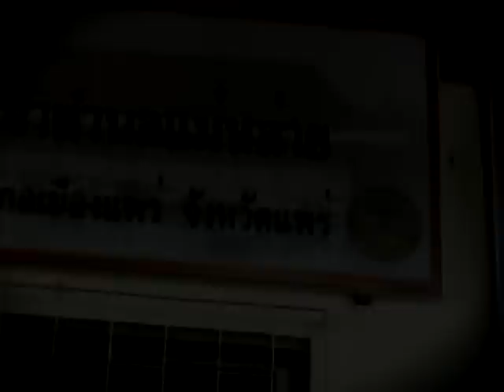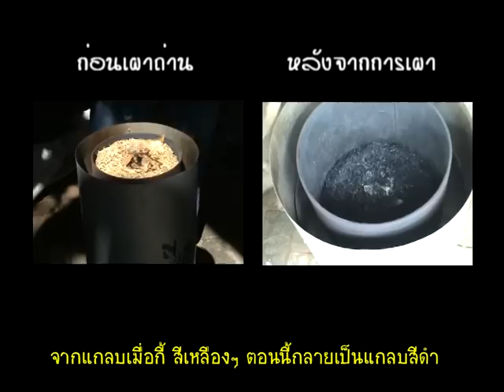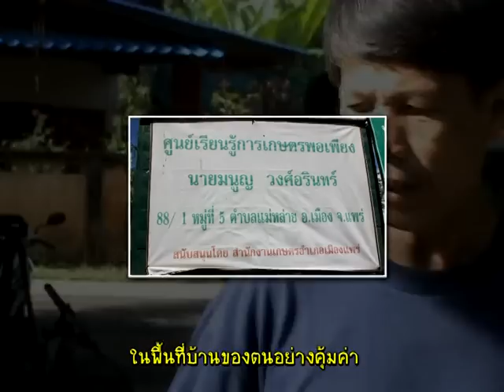KOBPhiriyalai+มหัศจรรย์พลังงานบ้านบ้าน.mpg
ผลงานของนักเรียนโรงเรียนพิริยาลัยจังหวัดแพร่ที่ส่งเข้าประกวดในโครงการ กบจูเนียร์ ปีที่2 ในหัวข้อ กบน้อยตามรอยเท้าพ่อ

special thx
ตัดต่อ : การะเกด
พิธีกร : พี่ตูน พี่บอลลี่ น้องวินนี่  น้องน้ำหวาน
ตากล้อง : น้องแจ็ค
ฝ่ายข้อมูล : ผักกาด
ห้อง 321 B กลุ่มสาระวิทยาศาสตร์โรงเรียนพิริยาลัยจังหวัดแพร่
และผู้ที่เกี่ยวข้องทุกๆท่าน

copy right by geniuscampphrae